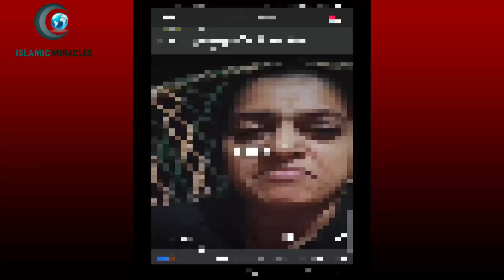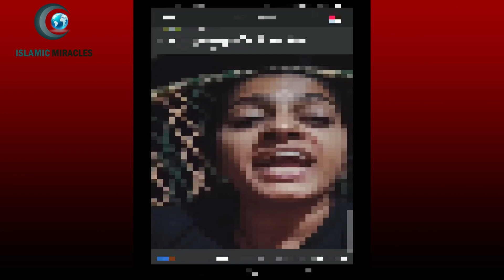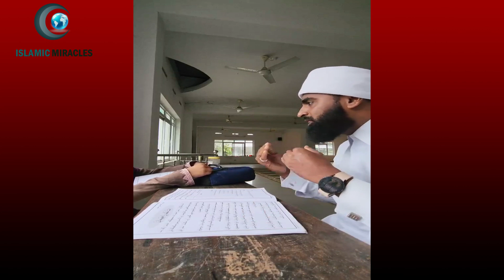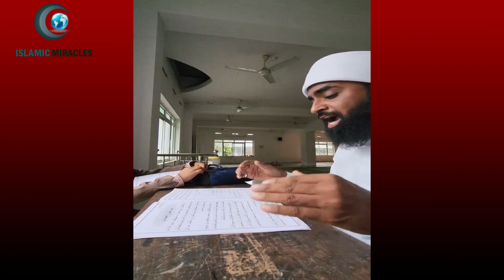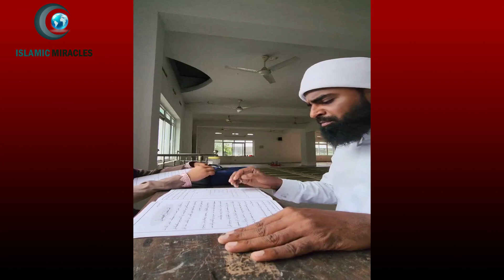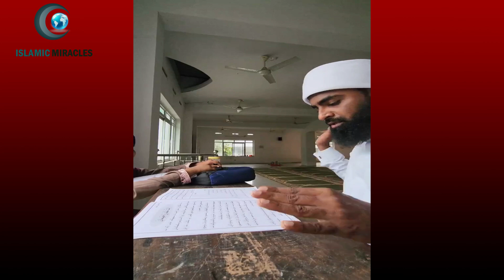മദ്രസയിൽ തീവ്രവാദമാണ് പഠിപ്പിക്കുന്നതെന്ന് പറഞ്ഞ സങ്കിയായ സ്ത്രീക്ക് ഇപ്പോൾ കിട്ടിയത് വൻ തിരിച്ചടി